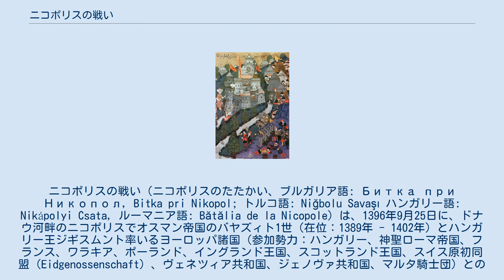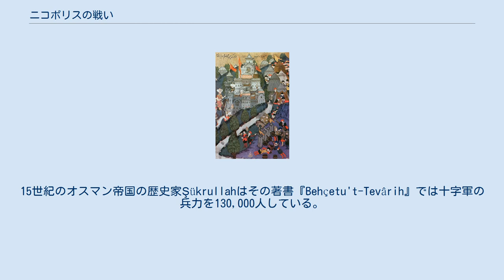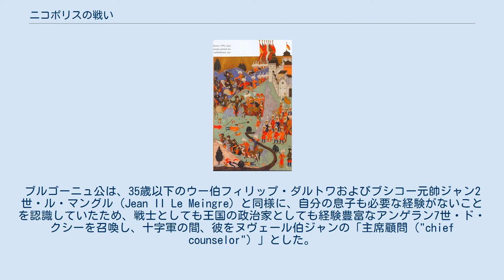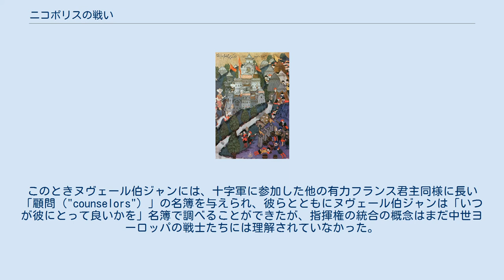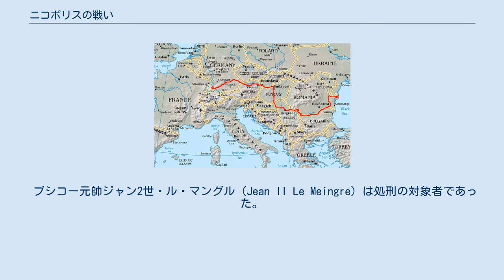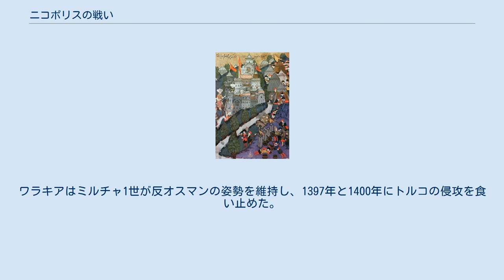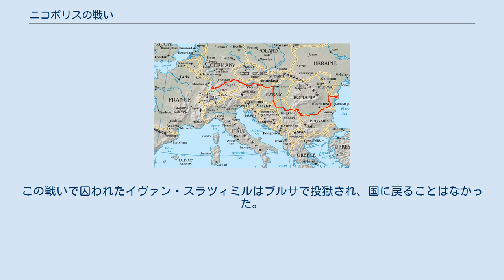ニコポリスの戦い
ニコポリスの戦い（ニコポリスのたたかい、ブルガリア語: Битка при Никопол, Bitka pri Nikopol; トルコ語: Niğbolu Savaşı ハンガリー語: Nikápolyi Csata, ルーマニア語: Bătălia de la Nicopole）は、1396年9月25日に、ドナウ河畔のニコポリスでオスマン帝国のバヤズィト1世（在位：1389年 - 1402年）とハンガリー王ジギスムント率いるヨーロッパ諸国（参加勢力：ハンガリー、神聖ローマ帝国、フランス、ワラキア、ポーランド、イングランド王国、スコットランド王国、スイス原初同盟（Eidgenossenschaft）、ヴェネツィア共和国、ジェノヴァ共和国、マルタ騎士団）との間で起こった会戦。
 ニコポリス十字軍と呼称される場合もあり、中世最後の大規模な十字軍である。
オスマン帝国側の圧勝で終わった。
 この戦いによってバヤズィト1世は、カイロのマムルーク朝保護下にあったアッバース朝の子孫であるカリフから「スルタン」の称号を授けられた。
 14世紀には、国王や騎士によって個人的に起こされた多くの小規模な十字軍があった。
最も近くには1390年のチュニジアに対して失敗に終わった十字軍があり、またバルト海沿岸にて北方十字軍が行なわれていた。
1389年のコソヴォの戦いでの勝利以降、オスマン帝国はバルカン地域のほとんどを征服し、東ローマ帝国をわずかにコンスタンティノープル周辺へと閉じ込め、のちに包囲した（1390年、1395年、1397年、1400年、1422年、そして最終的に1453年に征服）。
 1393年にブルガリアの君主イヴァン・シシュマンは臨時首都であるニコポリスをオスマン帝国に奪われる一方、兄弟であるイヴァン・スラツィミルはなおヴィディンを保っていたが、オスマン帝国の従属国に転落していた。
ブルガリア貴族や専制君主、そしてその他の独立したバルカンの支配者たちの目には、これはオスマン帝国の侵攻の流れを巻き返してイスラームの支配からバルカンを解放する大きな好機であった。
 加えて、イスラームとキリスト教との境界線がゆっくりとハンガリー王国へ動いていた。
ハンガリー王国はいまや東欧における二宗教の境界線であり、攻撃の危険に曝されていた。
 ヴェネツィア共和国は、モレアの一部やダルマチアというヴェネツィアの領土を含むバルカン半島のオスマン帝国による支配が、アドリア海やイオニア海、エーゲ海へのヴェネツィアの影響力を低下させるであろうことを恐れていた。
 一方ジェノヴァ共和国は、ドナウ川とボスポラス・ダーダネルスの両海峡の支配権をオスマン帝国が獲得することで、カッファ、シノペやアマスラなどのジェノヴァが重要な植民地を多く持つ黒海とヨーロッパの交易路を最終的にオスマン帝国が独占することを危惧していた。
ジェノヴァはまた、1395年にバヤズィト1世が包囲を行なったコンスタンティノープルの金角湾の北にあるガラタ地区を所有していた。
 1394年に教皇ボニファティウス9世はオスマン帝国に対する新たな十字軍を宣言したが、当時教会大分裂によってアヴィニョンとローマに対立教皇が立って教皇権が二つに分かれており、さらに教皇が十字軍を招集する権威を持っていたのは遠い過去のことになっていた。
 それにもかかわらず、イングランドとフランスは百年戦争が小康状態であり、リチャード2世とシャルル6世は十字軍に資金援助を与えるために協力する意志があった。
ハンガリー王、のちに神聖ローマ皇帝にもなるジギスムントとフランスの連合十字軍に関する折衝も1393年から進んでいた。
 ジョン・オブ・ゴーント、オルレアン公ルイ、ブルゴーニュ公フィリップ（大胆公）らによる初期の計画が1395年になされ、翌年シャルル6世とリチャード2世が続いたが、1396年の初めまでにはこれらの計画は放棄された。
 代わりにフィリップ2世の長子ヌヴェール伯ジャンが、約1000人のイングランド人派遣軍とほとんどがブルゴーニュ公国の騎兵から成るおよそ10,000のフランス軍を組織した。
バイエルンからの6000の軍もあった。
しかし、ジャン指揮下の軍の数を8,000とする他の史料もある。
この場合、ジギスムントがハンガリーから6,000から8,000人を総勢16,...